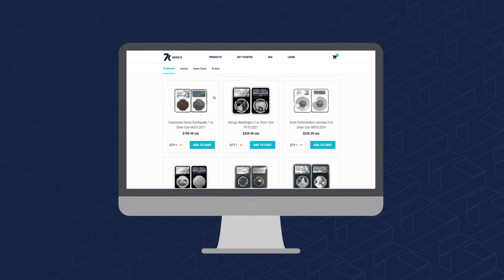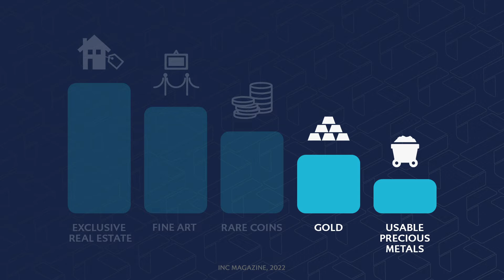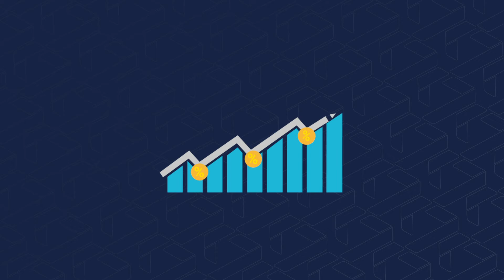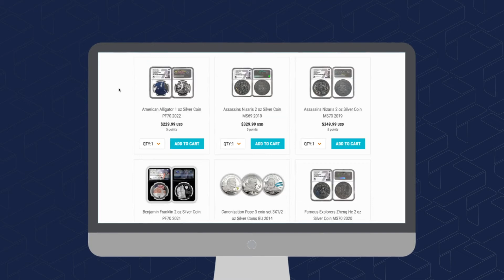4. Bullion vs Collectibles